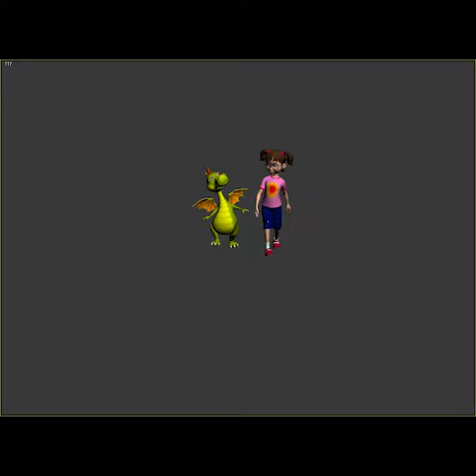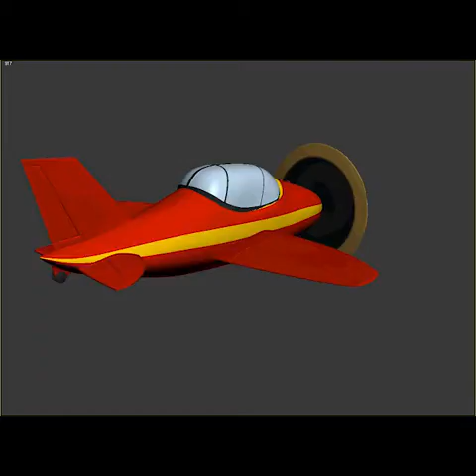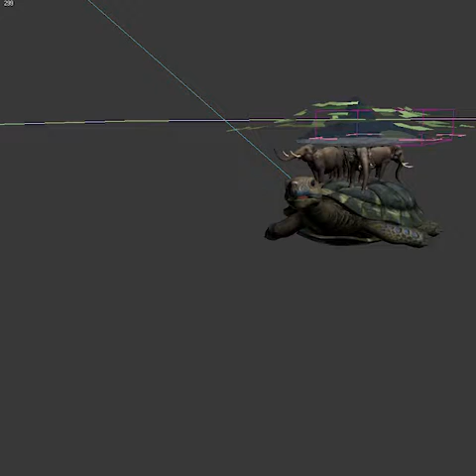Animation for film-lecture in a planetarium.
3D Max, character rigging and animation.